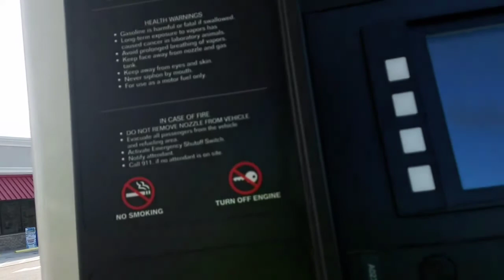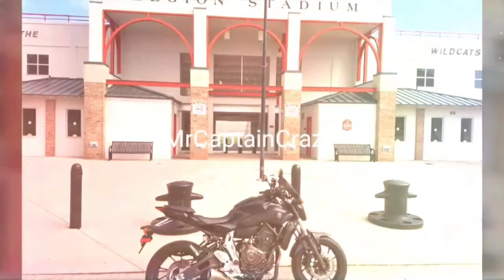Scooter Adventure vs Video Game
BIKES
(Yoko Loko)
Yamaha 2016 FZ 07
(Becky)
Wolf Brand 2015 Wolf V150
Exhaust:  NCY
CAMERAS
Sampson Galaxy 6 (Cell Phone)
GEAR
Helmet:  Daytona Edge Helmet (modular)
Boots:  Brahma Steel Toe Boots
Jacket(s):  ProBiker, Nautica, Joe Rocket Phoenix Ion
Knee/Shen Guard:  Fox
Glove(s):  Olympia, Icon Twenty Niner, Joe Rocket
Chaps:  Viking

ALL VIDEOS ARE FILMED IN MEXICO